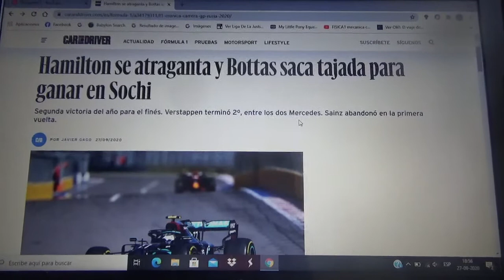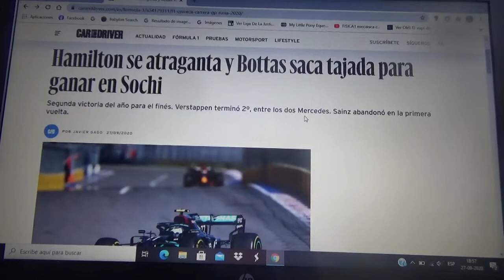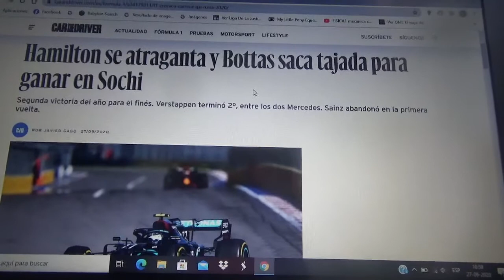Resumen GP de Rusia 2020 de F1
Un breve resumen de lo que el Gran Premio de Rusia de la Temporada 2020 de la Fórmula 1 en la que el automovilista finlandés Valtteri Bottas obtuvo su 2da victoria del presente año seguido del holandés de Red Bull Racing Honda Max Verstappen 2do y 3ro Lewis Hamilton quien terminó en dicha posición por una sanción doble

La próxima competencia a disputarse será el Gran Premio de Eifel en el trazado normal de Alemania Nurburgring el próximo día 11 de Octubre